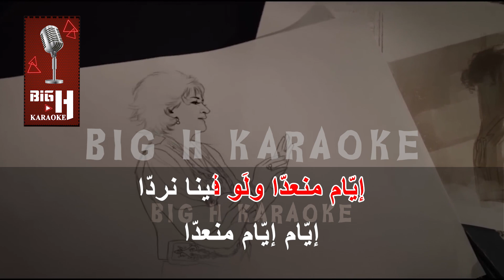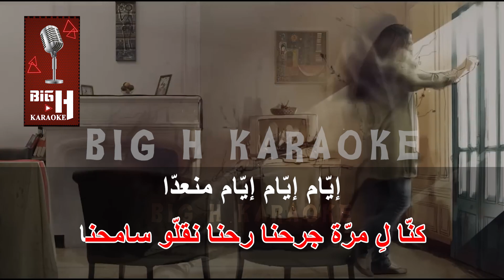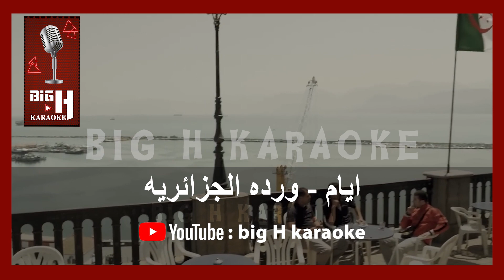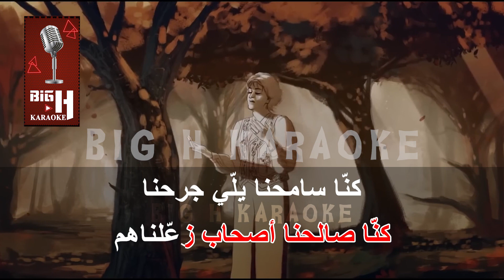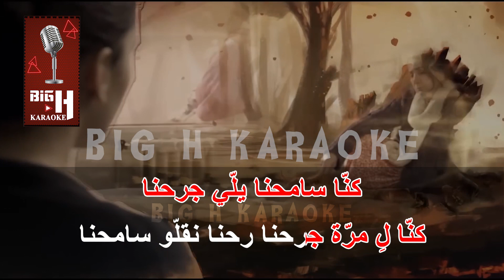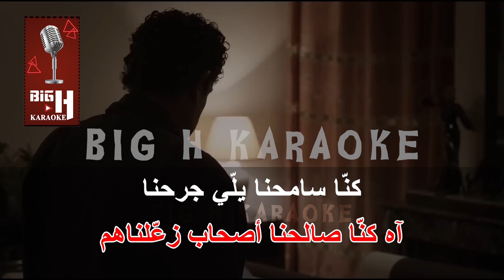EYYAM KARAOKE - WARDA AL JAZAYRIA | إيام كاريوكي - وردة الجزائرية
arabic karaoke
karaoke arabic
كاريوكي عربي
karaoke warda al jazayria
warda karaoke
karaoke eyyam
eyamkaraoke
eyyam karaoke
karaoke wardah
iyam karaoke
كاريوكي وردة
وردة كاريوكي
كاريوكي ايام
ايام كاريوكي
كاريوكي ايام وردة
ايام وردة كاريوكي

كلمات Lyrics

إيّام منعدّا ولَو فينا نردّا
كنّا ردّينا أوقات
صارت هلّق ذكريات
لكن يا خسارة الحياة بتمرق ما فينا نردّا

كنّا رجّعنا أحباب فارقناهم
كنّا صالحنا أصحاب زعّلناهم
كنّا سامحنا يلّي جرحنا
كنّا لِ مرّة جرحنا رحنا نقلّو سامحنا

يا سنين لَو فينا منعيد ماضينا
حتّى كلّ دمعة بكيناها كنّا بالضحكة محيناها
حرام نضّيع إيّام تمرق ما فينا نردّا